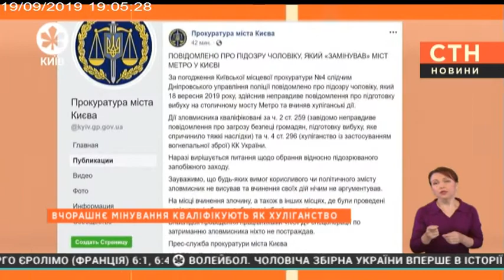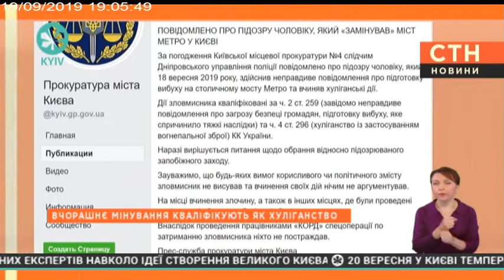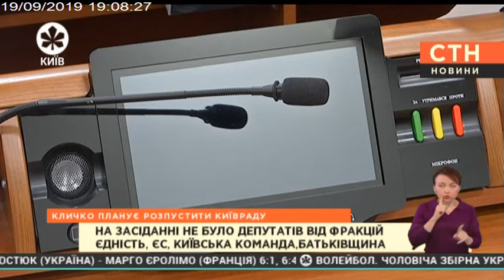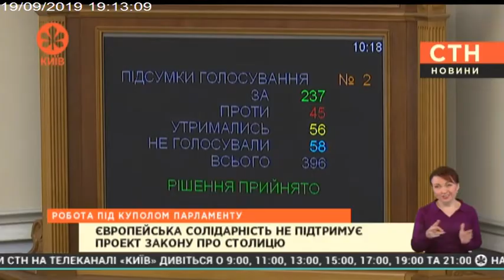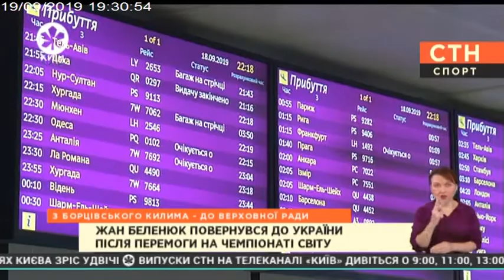А. АВАКОВ ХОЧЕ БРАТИ НА ПОРУКИ О.БЕЛЬКА